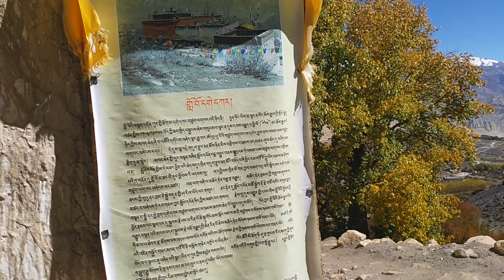Upper Mustang Gompa Monastery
Upper Mustang Lomanthang..
Monastery Of Monks...!!!
And The Beautiful Scence Of Nature
So Enjoy This Video..
And Hope You will Like It..
Om Mane Pedme Hu. !